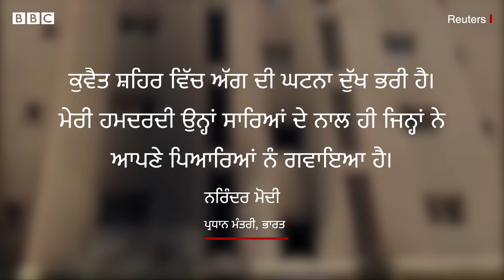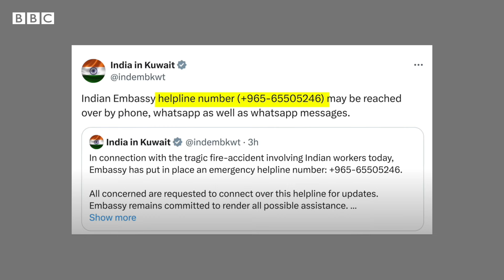Kuwait ਵਿੱਚ ਇੱਕ ਇਮਾਰਤ ਨੂੰ ਅੱਗ ਲੱਗਣ ਕਾਰਨ ਮਰਨ ਵਾਲੇ 41 ਲੋਕਾਂ ਵਿੱਚ ਜ਼ਿਆਦਾਤਰ ਭਾਰਤੀ | 𝐁𝐁𝐂 𝐏𝐔𝐍𝐉𝐀𝐁𝐈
ਕੁਵੈਤ ਵਿੱਚ ਇੱਕ ਬਹੁ-ਮੰਜ਼ਿਲਾ ਇਮਾਰਤ ਵਿੱਚ ਅੱਗ ਲੱਗਣ ਕਾਰਨ 41 ਲੋਕਾਂ ਦੀ ਮੌਤ ਹੋ ਗਈ ਹੈ ਮਰਨ ਵਾਲਿਆਂ ਵਿੱਚ ਜ਼ਿਆਦਾਤਰ ਭਾਰਤੀ ਹਨ। ਇਸ ਦੀ ਪੁਸ਼ਟੀ ਭਾਰਤ ਦੇ ਵਿਦੇਸ਼ ਮੰਤਰਾਲੇ ਦੇ ਬੁਲਾਰੇ ਰਣਧੀਰ ਜੈਸਵਾਲ ਨੇ ਬੀਬੀਸੀ ਨੂੰ ਕੀਤੀ ਹੈ। ਕੁਵੈਤ ਵਿੱਚ ਭਾਰਤ ਦੇ ਰਾਜਦੂਤ ਨੇ ਹਸਪਤਾਲਾਂ ਦਾ ਦੌਰਾ ਕੀਤਾ ਅਤੇ ਜ਼ਖਮੀਆਂ ਦਾ ਹਾਲ-ਚਾਲ ਪੁੱਛਿਆ। ਇਸ ਘਟਨਾ 'ਚ ਕਰੀਬ 50 ਲੋਕ ਜ਼ਖਮੀ ਵੀ ਹੋਏ ਹਨ।